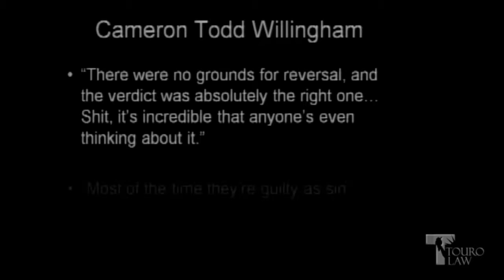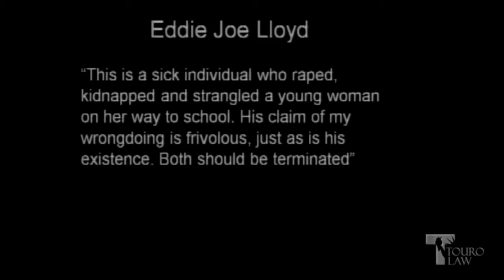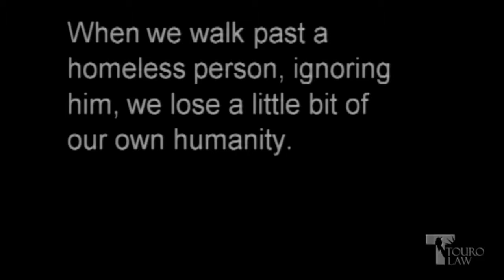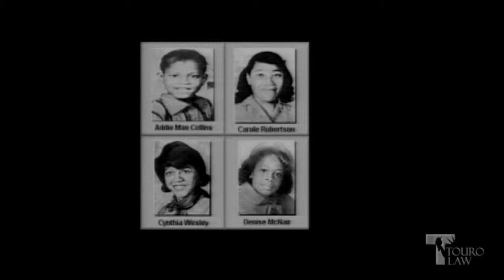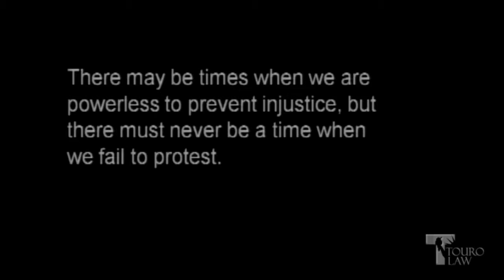Touro Law 2013 Public Interest Lawyer in Residence